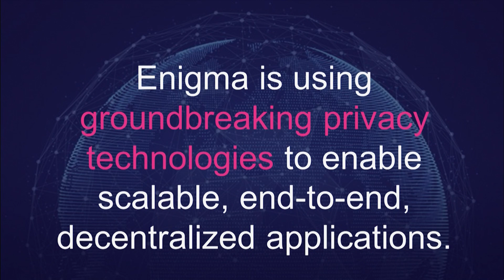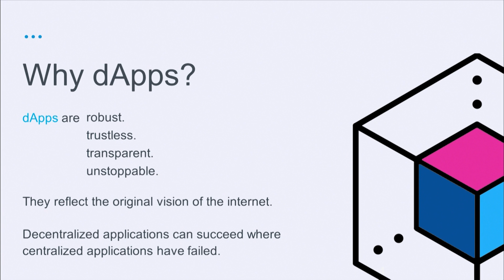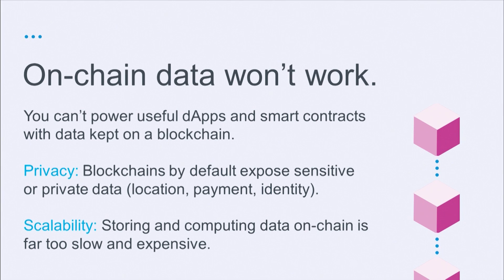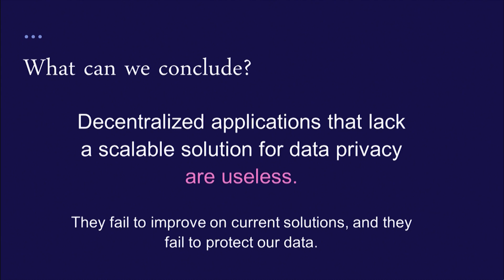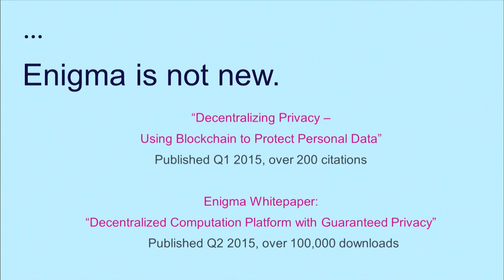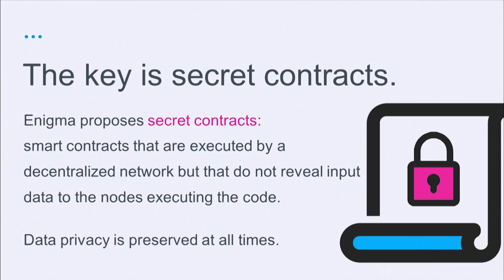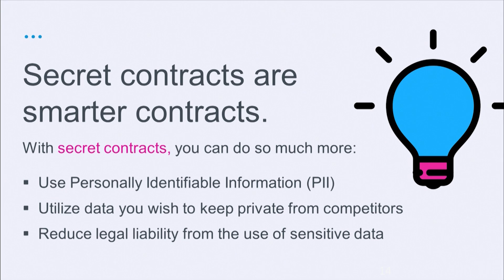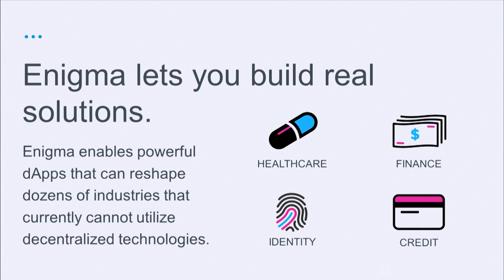Secret Contracts: Privacy for Apps | Guy Zyskind | Blockchain+AI+Human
Centralized applications, while trusted and widely used, implicitly carry centralized weaknesses. This is seen with companies like Facebook and Uber for example. Meanwhile decentralized applications that provide scalable solutions for data privacy are useless. The solutions to data privacy do not exist on or off the Blockchain, yet. Enigma may have some answers to these issues using 'secret contracts.'

Guy Zyskind
A curious researcher, hands on developer, engineering and product manager, tackling world-changing challenges.

Currently, building a new way of doing data analysis on encrypted data using blockchain and secure computation. Recent graduate from MIT, where I had taught the first engineering class about blockchain technology.

Specialties and interests: Bitcoin, Blockchain, Security & Privacy, Data science, Machine learning, Big Data, Mobile, Start-ups, Product design and Management.